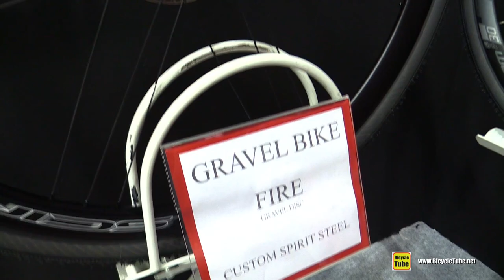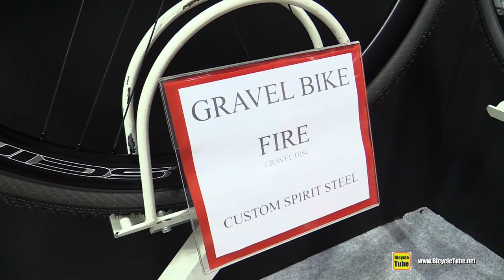Tommasini Fire Gravel Bike Walkaround Tour - 2020 Model